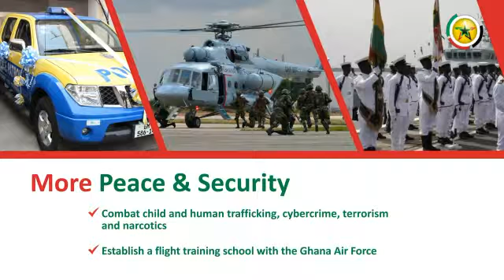Vote For President Mahama - Vote For Peace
A vote for President John Mahama is a vote for peace and security in Ghana